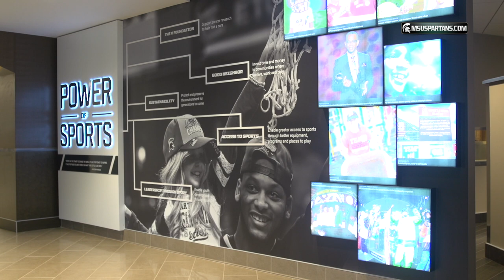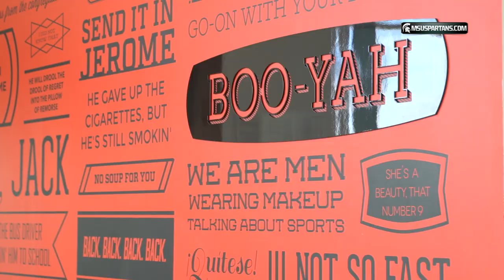Dantonio Participates in ESPN Car Wash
Michigan State head football coach Mark Dantonio visited the ESPN campus in Bristol, Connecticut on Wednesday, Aug. 5 for a "Car Wash", appearing across multiple network programs and platforms.